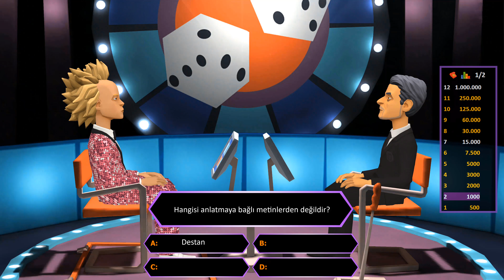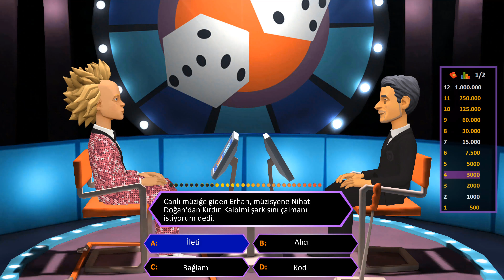9. SINIF TÜRK DİLİ VE EDEBİYATI DERSİ 1. DÖNEM 1. YAZILI SORULARI-ANİMASYONLARLA ÖĞREN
Akıllı Telefonlar ve Tabletler
Android ve iPad/iPhone için Google Play Kitaplar uygulamasını yükleyin. Bu uygulama, hesabınızla otomatik olarak senkronize olur ve nerede olursanız olun çevrimiçi veya çevrimdışı olarak okumanıza olanak sağlar.